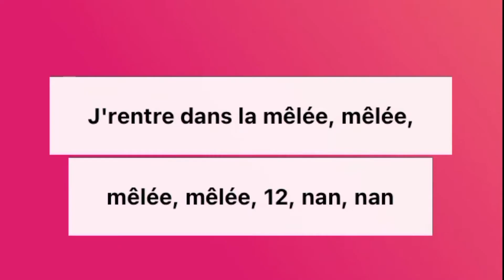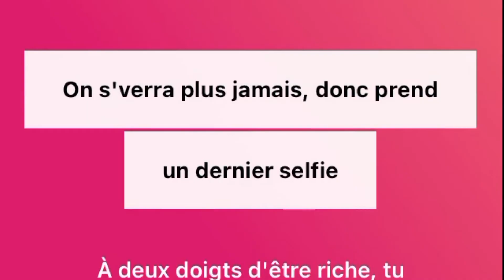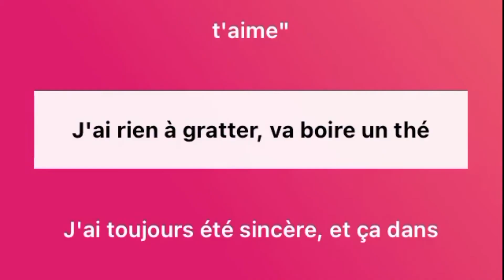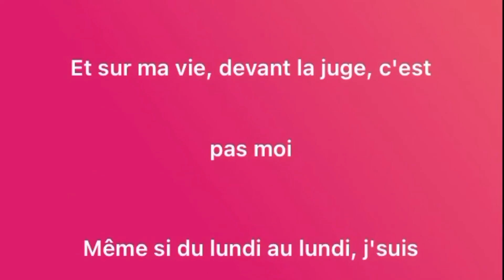MMZ - Capuché dans le club (Lyric/Parole)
Capuché dans le club · MMZ

Sayonara